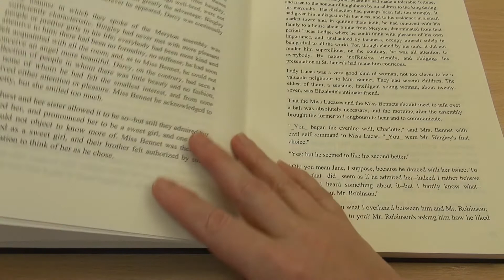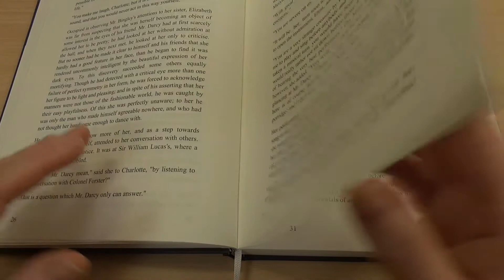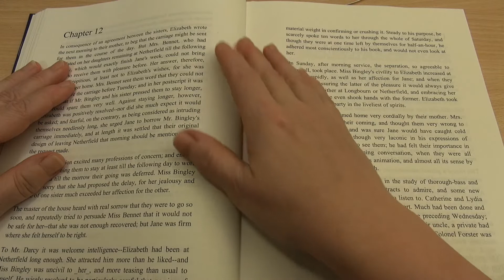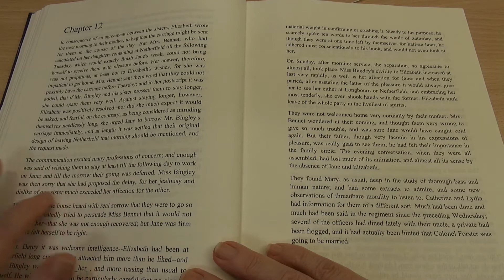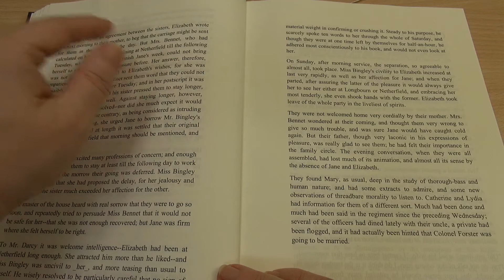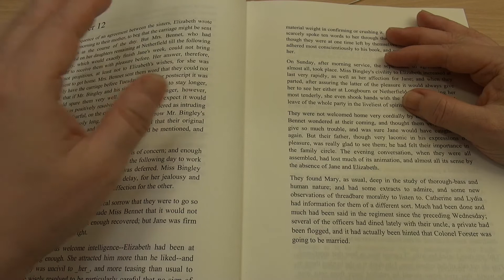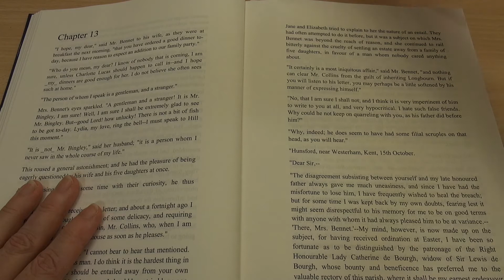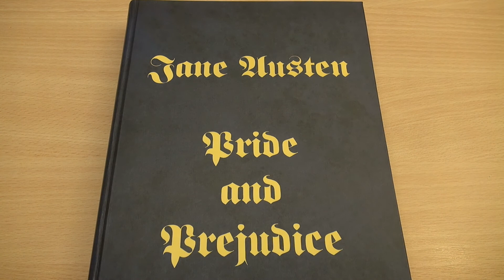ASMR - Granny Tana reads: Pride and Prejudice #12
Here I read the novel "Pride and Prejudice" to you - chapter by chapter.
The novel was written by Jane Austen.

I have a strong German accent, when I read in english.
Sorry for that, but maybe some of you will like it. :-)

If you know ASMR (Autonomous Sensory Meridian Response)
maybe you will notice and enjoy tingly feelings while I read.
If not, just enjoy the storytelling.

Sleep well :-)